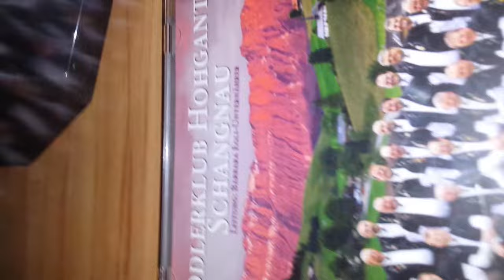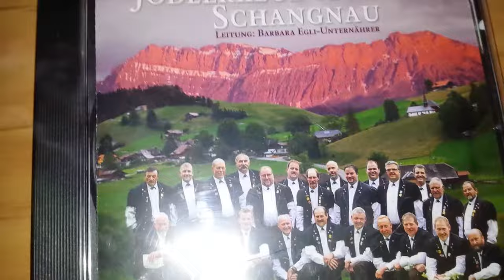Jodelklup hogant d chinder vom kolumbus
Wöu ich s schön find